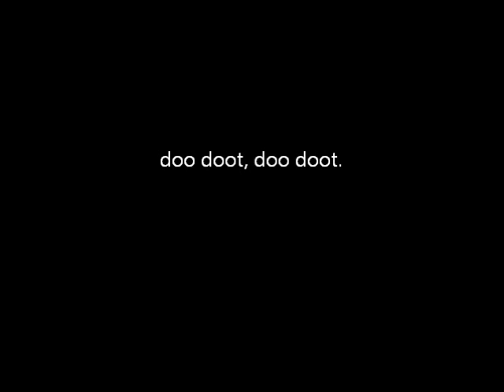jebus burrito - doo doot, doo doot.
doo doot, doo doots and shit.